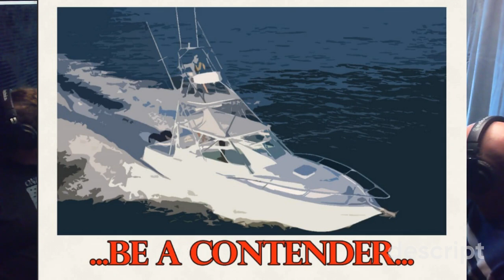Studio Debut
After almost a year of promises they have been brought to fruition! Podcast recording studio this was just a testing of the waters with Addison Allgood and Chet Hardaway testing out the equipment!